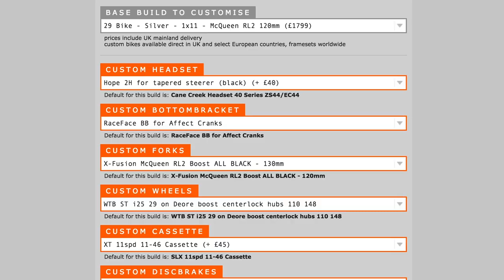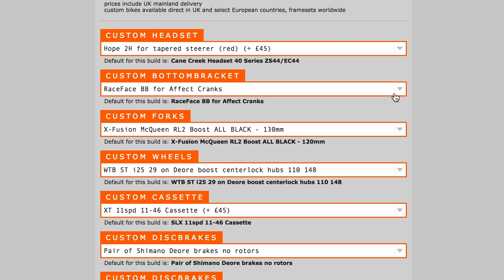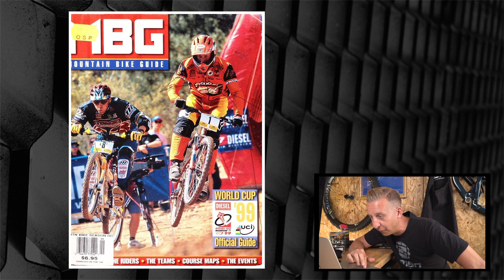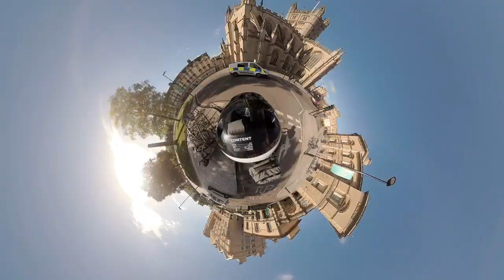New Bikes, Forks & A 360° MTB Camera! | GMBN Tech Show Ep. 20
The brand new Cannondale Ocho Single Crown lefty Fork, loads more cool new bike tech, some brilliant top mods and the other regulars from you guys!

There’s some great submissions in the bike cave, top mods and rewind features!

🎵Motor Town - Da Tooby - Epidemic Sounds 🎵

Shinigami - Siny - Epidemic Sounds 🎵

Second Side - Yomoti - Epidemic Sounds 🎵

If you'd like to contribute captions and video info in your language, here's the link 👍

More GMBN Tech videos...

Brought to you by the world’s largest mountain bike channel, the Global Mountain Bike Network (GMBN), GMBN Tech goes deeper into the bikes, kit and technology stories that help fuel your rides.

With news and rumours, first ride exclusives, how-tos, the weekly GMBN Tech Show wrapping up and showcasing the week’s biggest tech stories, and more besides, if it’s off-road tech, it’s in.

Every week, of every month we seek out, showcase, and ride the newest gear and innovations from across the globe in an authoritative, inspiring and entertaining way to help you get the best from your rides. And when we’re not riding, we get geeky in an accessible, easy-to-understand way about forks. And shocks. And more to help you setup and maintain your bikes perfectly.